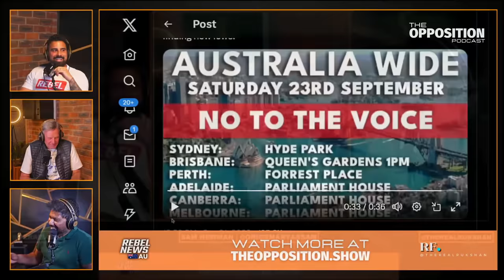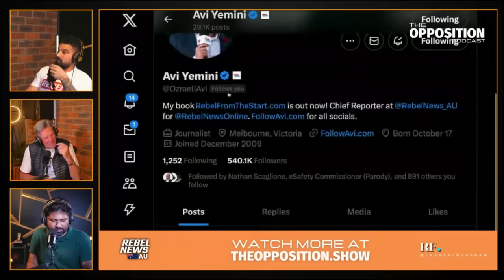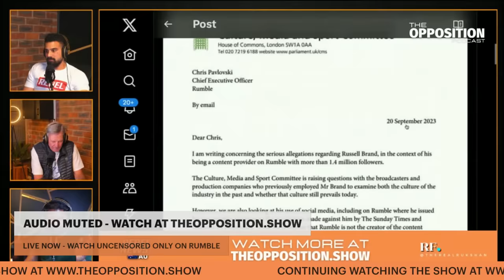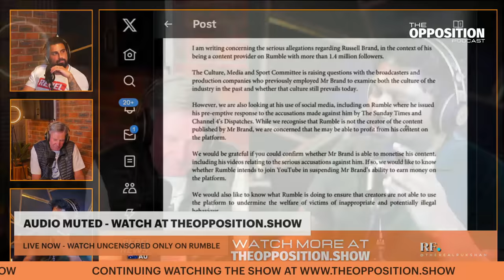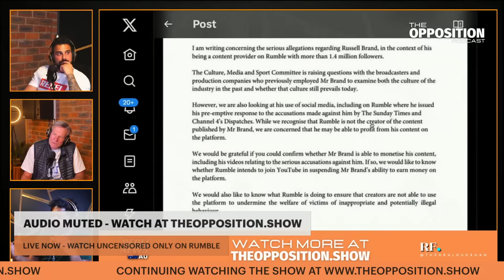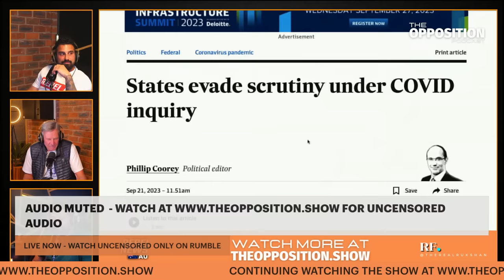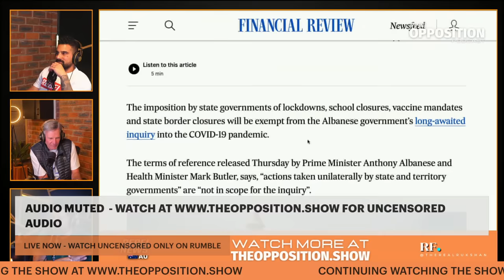Boo who? Sam Newman doubles down — The Opposition Podcast No. 14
Tonight in a special episode of The Opposition podcast Rebel News Australia's Avi Yemini and independent journalist Rukshan Fernando, are joined by former AFL star and opinionated commentator Sam Newman who has once again caught the ire of the mainstream establishment over his views on the trend of Welcome to Country ceremonies.

Sam has doubled down on comments he made on his You Cannot Be Serious podcast where the footy great suggested that Aussies should boo or 'slow hand clap' during the Welcome to Country, particularly at the upcoming AFL Grand Final.

After his comments ruffled the feathers of the mainstream media establishment, Sam doubled down today, saying that Aussies have 'had a gutful' of the woke generation telling people how to live their lives.

Has he hit the nail on the head? Avi and Rukshan sit down with Sam to discuss the issue in full and uncensored detail as well as looking at the current state of Australia, live from Dan Andrews' Victoria.